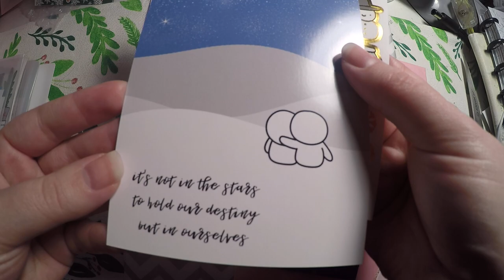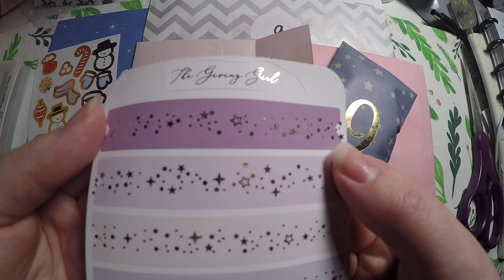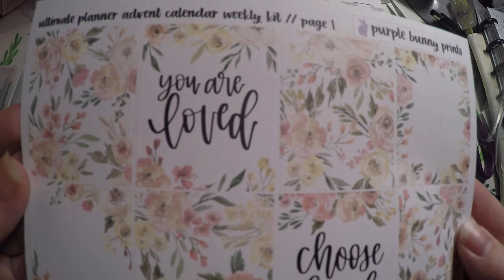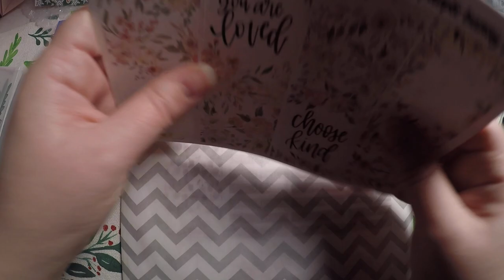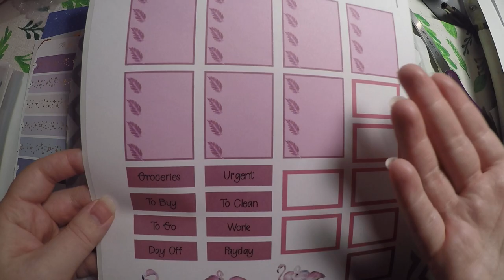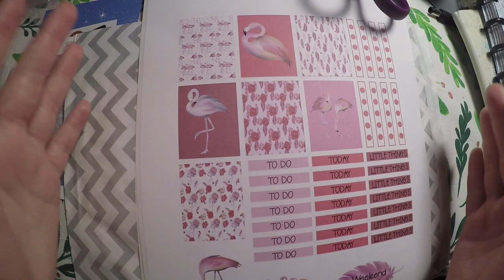Crafty Little Rosebud's 12 days of Planner Giveaways! Day 9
Happy Holidays! Thank you so much for joining me for the 12 days of Christmas Giveaways here at Crafty Little Rosebud.

Each day I will open my planner advent calendars from the shops linked below and each day there will be a question to answer or an action to complete in order to be entered in the giveaway. On even numbered days your participation will enter you to win the prize that I show in that day’s video (prizes vary), but on odd numbered days your participation will enter you to win a sample of each of the Simply Gilded washi’s that I own as well as a $10 credit to my shop  (additional goodies from the advent calendars may be added as well!) So to be entered in all of the giveaways I highly encourage and hope that you will participate in each day.

All you have to do is complete the task that I request in each video and then you’re entered. Simple as that! =)

Because spending the holidays with loved ones is so important to me, I am leaving them all open until December 30th 2018 at 11am eastern time zone, so you can watch and participate when you have time.

You won, now what?
I will announce each winner on January 2nd via in the comment section and they will have till January 5th to contact me with their shipping information, otherwise a new winner will be drawn.

Who did the Advent Calendars come from?

Code: Rosebud20